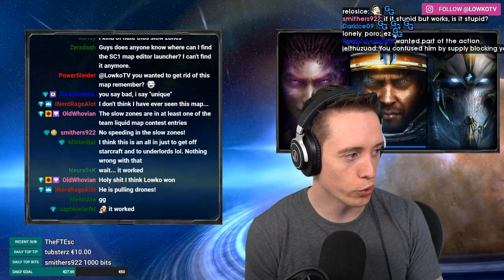Daily Starcraft Highlights: "how to engage a Terran" by ShoWTimE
=== CLIP SUBMISSION ===

Every day, Gloomshot: Starcraft:
- And compiles these highlight reels into short playlists for maximum Starcraft viewing pleasure!

This process is done automatically, but I make updates to Gloomshot's curation algorithm every day. Help me improve it by commenting about what streams you enjoyed / didn't enjoy.

NOTE: If you are a Starcraft content creator and don't want your videos to be promoted on Gloomshot, just shoot me a message (email is best) and I'll edit the algorithm to blacklist your stream.

Gloomshot: Starcraft is a highlight curator bot, NOT a highlight creation bot -- none of these Starcraft clips are mine.

Content creators are the lifeblood of the Starcraft community, so if this video introduced you to a streamer you like, make sure to support them by viewing their channel and SUBSCRIBING so you can see the action live at the source.

Source streams for today's compilation video:

[00:00] Starcraft Highlight #1: ""how to engage a Terran" by ShoWTimE" clipped by beyond_the_butthurt

[00:42] Starcraft Highlight #2: "Golden's 10 John Cenas vs Muta Player" clipped by mkultravulture

[01:04] Starcraft Highlight #3: "TFW you realize you are just making units for Serral" clipped by jeremy_sc2

[01:15] Starcraft Highlight #4: "Then my opponents can really go F themselves" clipped by x5_pig

[01:57] Starcraft Highlight #5: "Alphastars perfect micro..." clipped by hitchoeight

[02:26] Starcraft Highlight #6: "lul" clipped by seahage

[02:56] Starcraft Highlight #7: "Creative Spore Flank" clipped by simonpiano

[03:20] Starcraft Highlight #8: "iNcontroL asks for a Safety Word" clipped by cobra_x

[03:53] Starcraft Highlight #9: "transfuse hacks " clipped by triplehelixsc2

[04:44] Starcraft Highlight #10: "sorry" clipped by akoo

[05:06] Starcraft Highlight #11:  clipped by gloomshot v1.4-a

[05:42] Starcraft Highlight #12: "Zerg is so hard" clipped by dimitri0xff

[06:04] Starcraft Highlight #13:  clipped by gloomshot v1.4-a

[06:40] Starcraft Highlight #14:  clipped by wj2509

[07:07] Starcraft Highlight #15: "ZombieGuns" clipped by gimbleb

[07:30] Starcraft Highlight #16:  clipped by gloomshot v1.4-a

[08:12] Starcraft Highlight #17:  clipped by gloomshot v1.4-a

[08:43] Starcraft Highlight #18:  clipped by gloomshot v1.4-a

[09:28] Starcraft Highlight #19:  clipped by gloomshot v1.4-a

[10:18] Starcraft Highlight #20:  clipped by gloomshot v1.4-a

[10:52] Starcraft Highlight #21:  clipped by gloomshot v1.4-a

[11:25] Starcraft Highlight #22:  clipped by gloomshot v1.4-a

[12:01] Starcraft Highlight #23:  clipped by gloomshot v1.4-a